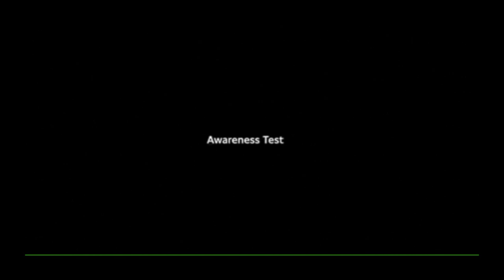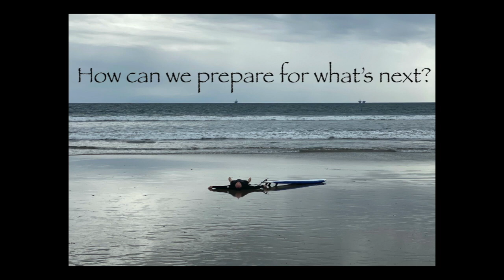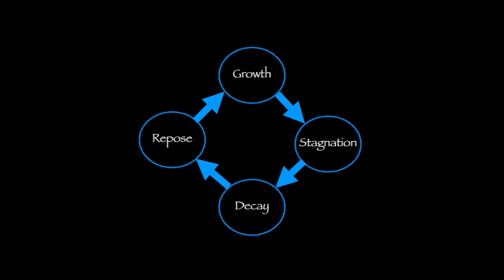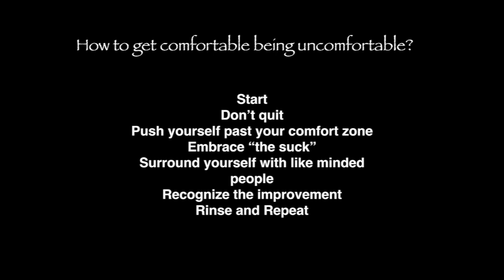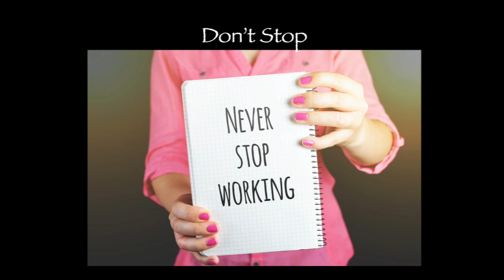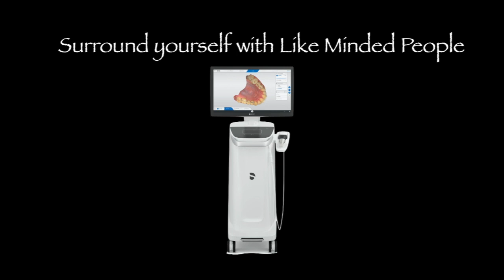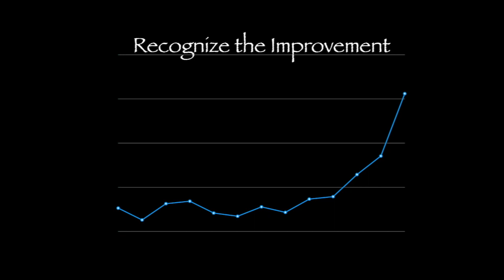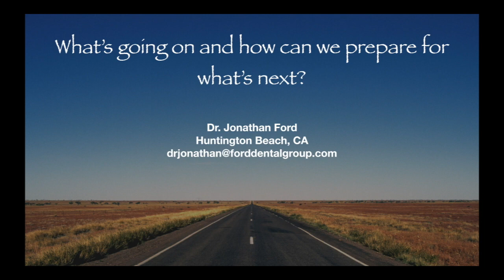cerec lecture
This video is about cerec lecture